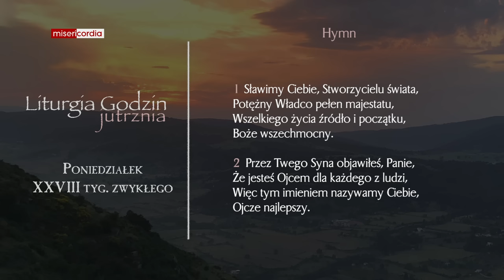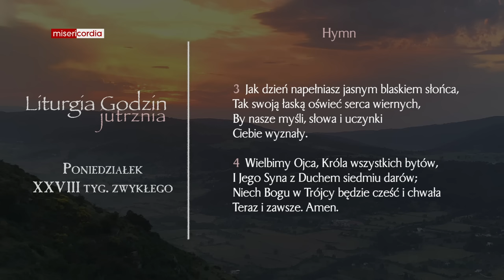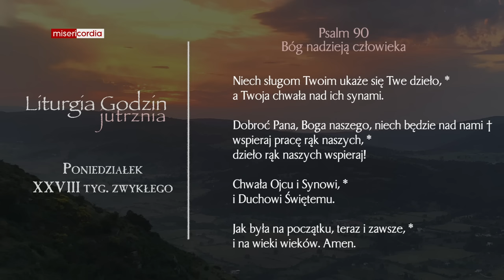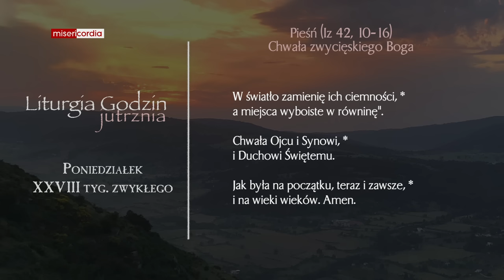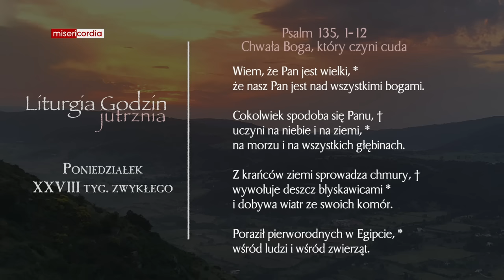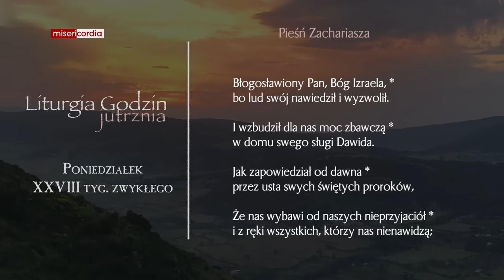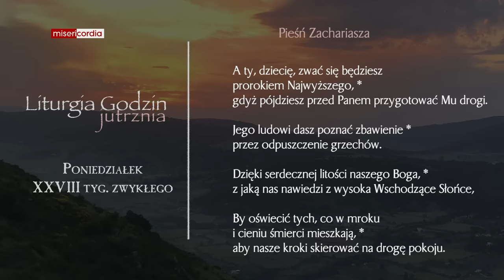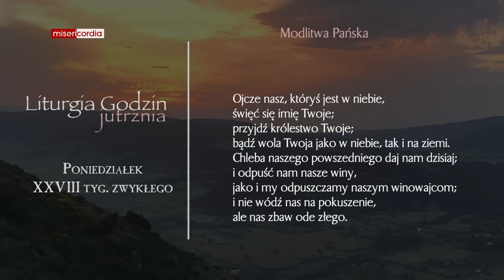Liturgia Godzin | Jutrznia | Poniedziałek, XXVIII tyg. zwykłego